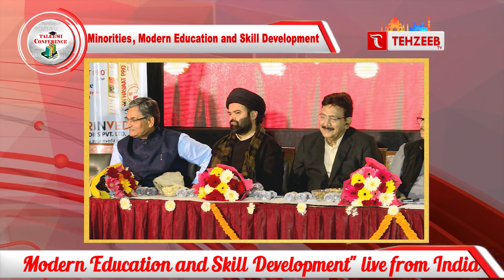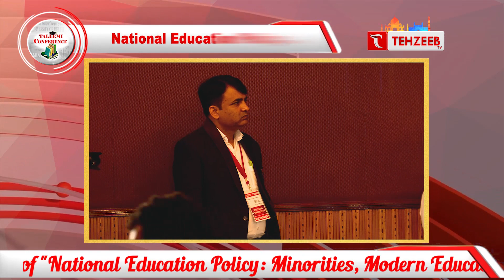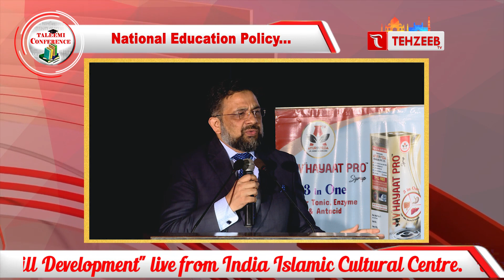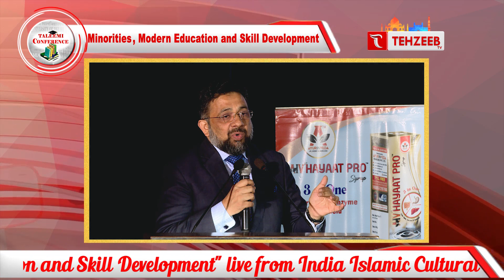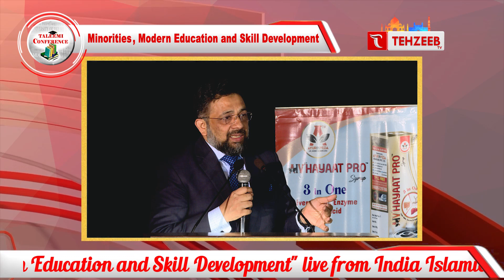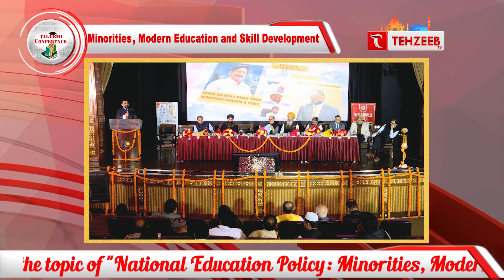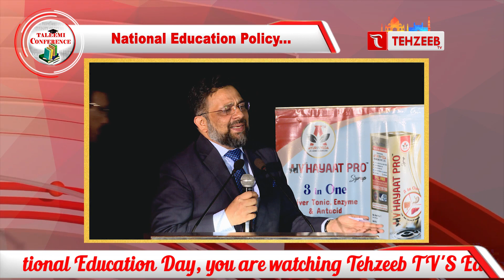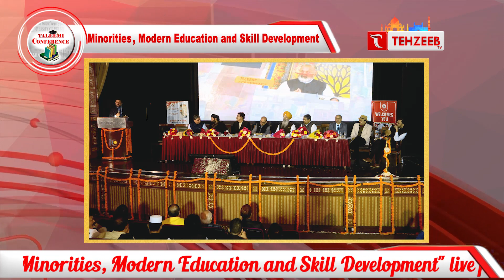तालीमी कांफ़्रेंस में Prof. Dr. Rehan Khan Suri ने अपने ख़्यालात का इज़्हार किया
tehzeeb tv
tehzeev tv
TEHZEEB TV
URDU CHANNEL
TEHJEEB TV
TEHZEEB TV
ISLAMIC CHANNEL
URDU NEWS
tehzeeb channel
tehzeeb urdu youtub cahnnnel
Qurann tilaqat
takrir
hadish
quraan
tilawat quran
aapke masail
urdu channel